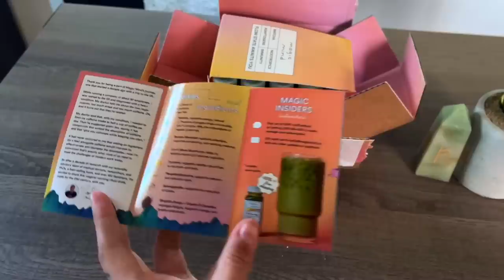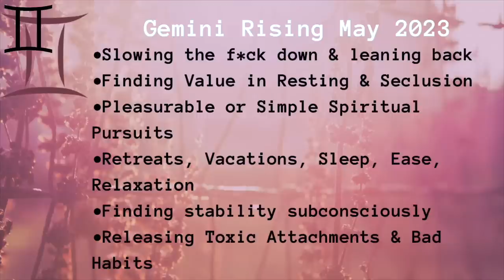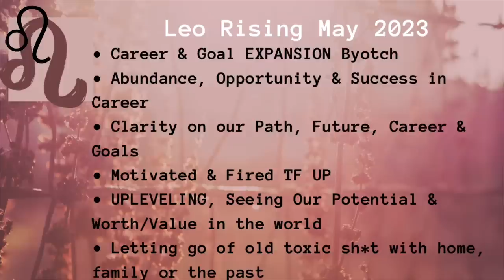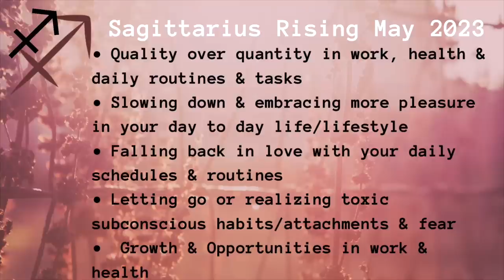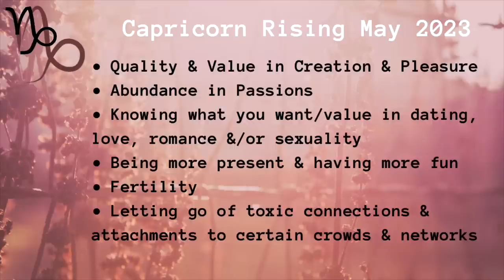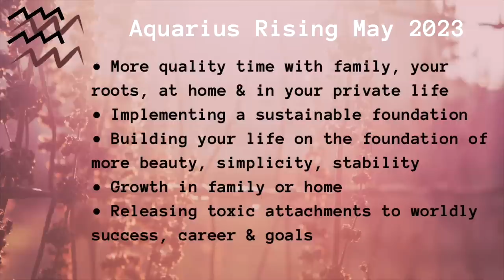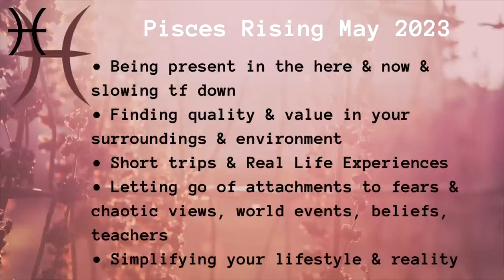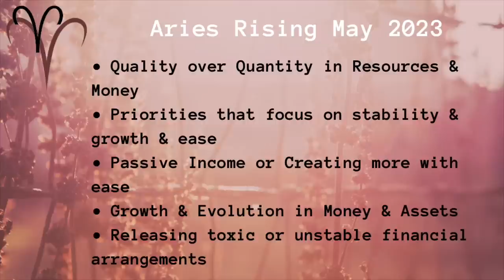May Horoscope For Your RISING SIGN 2023 GOOD NEWS & ABUNDANCE🌿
May 2023 Horoscopes for all 12 signs
*Tropical Astrology

Chapters:
Video starts: 0:00
May VIBES & How to Work With it (DON'T MISS): 4:09
Taurus: 7:00
Gemini: 25:05
Cancer: 39:03
Leo: 53:39
Virgo: 1:10:17
Libra: 1:21:05
Scorpio: 1:33:03
Sagittarius: 1:42:39
Capricorn: 1:52:42
Aquarius: 2:04:21
Pisces: 2:14:33
Aries: 2:23:39